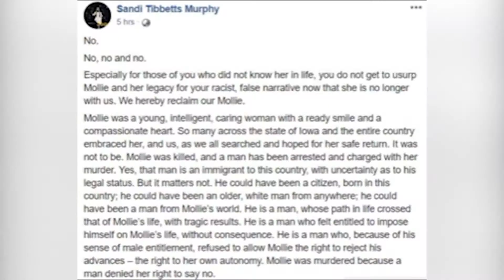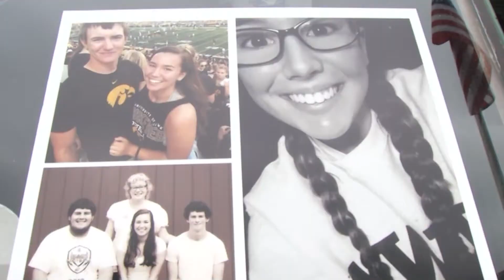Plano experts weigh-in on how to prevent violent reactions to rejection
After 24-year-old Mollie Tibbetts was attacked and killed this summer by a man accused of  following her on a routine jog, we were all hit with another wave of suggestions for how women can stay safe during normal activities.